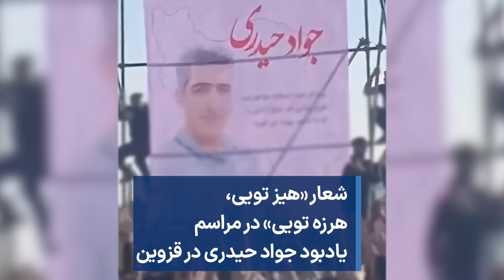شعار «هیز تویی، هرزه تویی» در مراسم یادبود جواد حیدری در قزوین